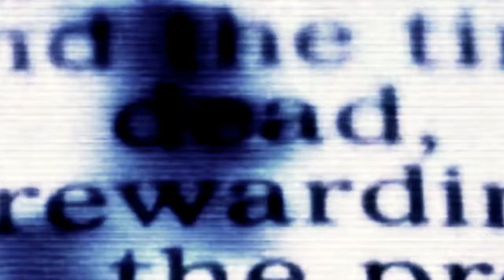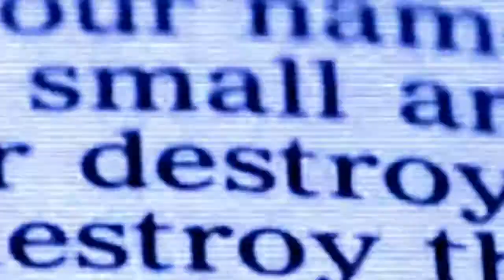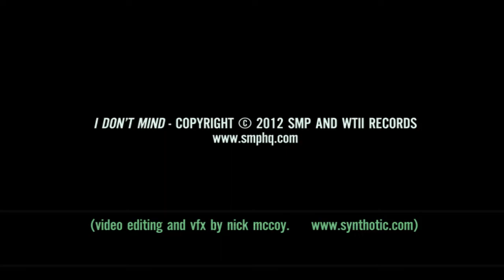SMP | I Don't Mind | 120 BPM